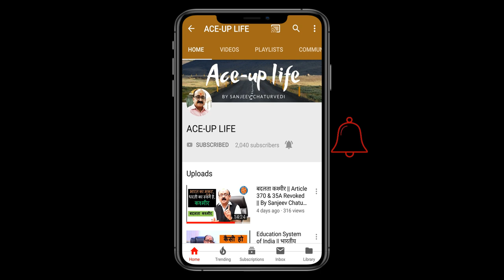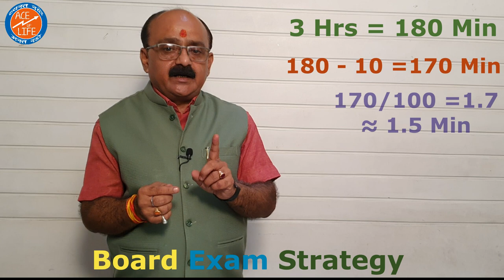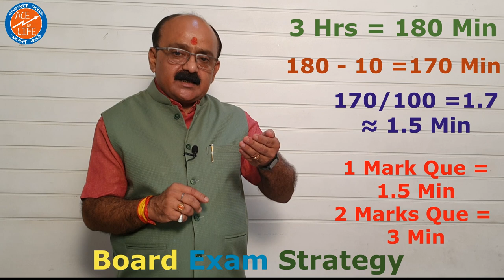Board Exam Strategy || Before One Day || By Sanjeev Chaturvedi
Students are facing a lot of problems for their upcoming board exam preparation. It creates havoc in the mind of Students. They are stressed and anxious to take the exam. Here, we present a series of five videos to overcome the exam phobia. There is a concise discussion on the topics of their grey area. Time and subject management, study schedule, overcome of sleepiness, life style during examination are well explained.
Strategy of writing answer sheet starts well before the examination day and this mystery is unveiled in videos.
It is an art to achieving good marks by writing neat, to the point and concise answer. Appropriate & labelled figure/ diagram give extra advantage.
These videos are going to be very helpful for students. They should control their Brain & keep it healthy, sound and positive.

Related Links : -